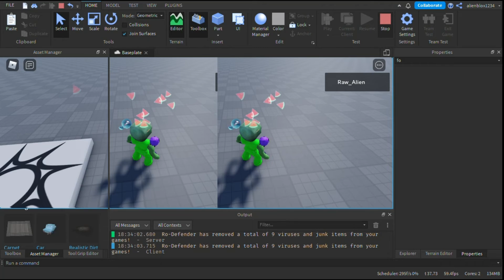How To Make A Rank tag In Roblox Studio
0:01 Intro Starts
0:07 Intro Ends

Code For The Rank Tag Script:
local Character = script.Parent.Parent
local Player = game.Players:GetPlayerFromCharacter(Character)
local Rank = script.Parent.RankTag
local Name = script.Parent.NameTag
local Id = 13846997 -- Your Groupid

while wait(0.1) do
 Rank.Text = "Rank: "..Player:GetRoleInGroup(Id)
 Name.Text = Player.Name
end